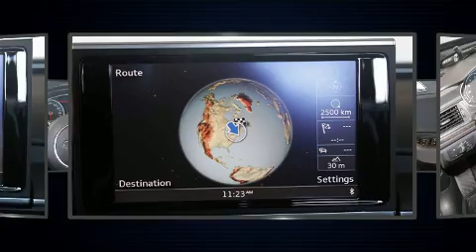2018 Audi A6 3.0T PROGRESSIV QUATTRO//S-LINE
Audi West-Island
4550, boulevard Saint-Jean

Nous avons tout un sp��cial sur l'Audi A6 2018. Affichant un peu plus de 10 000 km au compteur, cette berline 4 portes met la priorit�� sur le confort, la s��curit�� et son c��t�� pratique. Sous le capot on retrouve un moteur 6 cylindres d��veloppant plus de 300 chevaux, ce qui vous offre une conduite dynamique et pr��visible. Audi a mis la priorit�� sur le confort et le style en incluant: des lampes de lecture avants et arri��res, un compte-tours, le r��troviseur central avec fonction anti��blouissement automatique, des r��troviseurs ext��rieurs avec fonction anti��blouissement automatique, syst��me de lavage des phares, essuie-glace �� d��tecteur de pluie, et un climatiseur. Les passagers arri��re seront reconnaissants de la pr��sence de chauffe-si��ge en hiver. Le coffre est muni d'un dispositif de fermeture assist��e, qui agit comme une troisi��me main fort appr��ci��e quand on a les bras pleins. Comporte une t��l��commande int��gr��e d'ouvre-porte de garage, une autre des options distinctives de ce v��hicule. Les garnissages de si��ges de cuir de haute qualit�� ajoutent au confort, un luxe toujours appr��ci�� du conducteur et des passagers. Son look attirant est rehauss�� par de rutilantes roues en alliage qui brillent dans ses ailes. Le toit ouvrant assist�� illumine l'habitacle de lumi��re naturelle. Le syst��me de navigation int��gr�� procure des instructions �� chaque intersection, et les commandes de cha��ne st��r��o au volant permettent d'ais��ment r��gler le syst��me tout en conduisant. Audi accorde la priorit�� �� la s��curit�� et la protection en incluant: coussins gonflables �� l'avant, rideaux gonflables pour prot��ger la t��te, syst��me antipatinage, syst��me d'assistance au freinage, appuis-t��te avant anti-coup de fouet, un syst��me antivol, et freins antiblocage. Le dispositif de stabilit�� ��lectronique g��re automatiquement les syst��mes du v��hicule pour vous maintenir en ligne droite. Nous comptons sur une ��quipe exp��riment��e, d��vou��e et enthousiaste, pr��te �� vous servir. Nous vous aiderons �� trouver le bon v��hicule au prix qui respecte votre budget. Allez, venez effectuer un essai routier, cela pourrait vous aider �� d��cider!